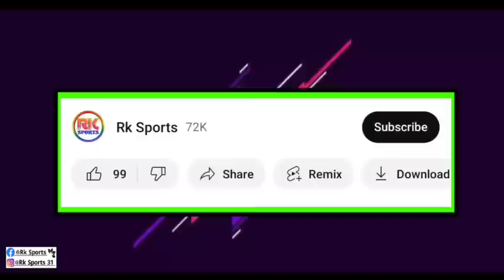Mohun Bagan এ নিয়ে অবশেষে মুখ খুললেন Jason Cummings 🧐 কি বললো তিনি? Atk ইতি ঘটল 🤯 New Signing Done